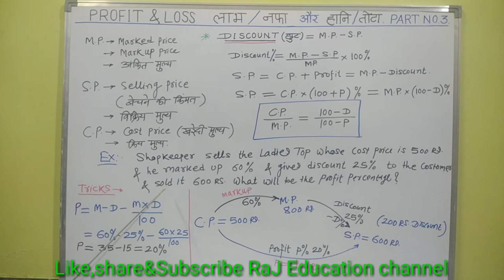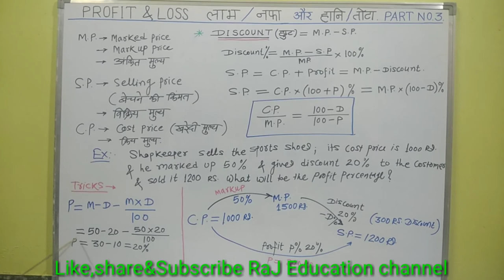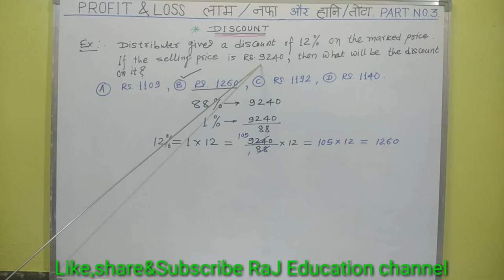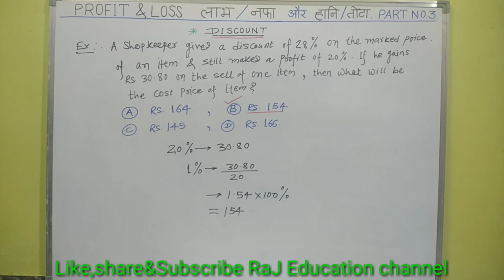PROFIT & LOSS.Part 3.DISCOUNT. छूट / सवलत (Lecture No.21)